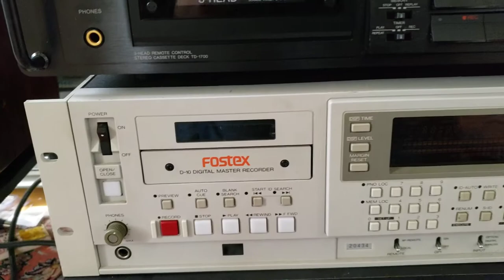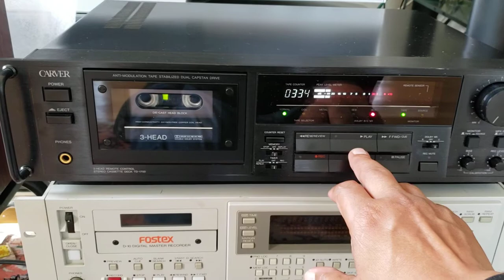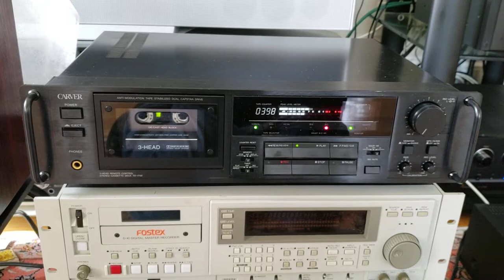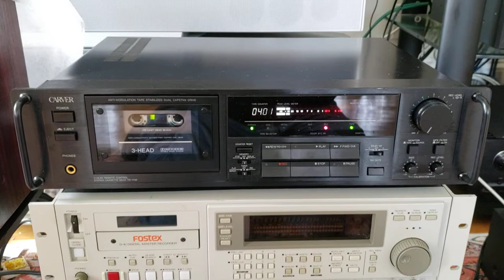Carver TD 1700 3 head dual capstan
Sound demo